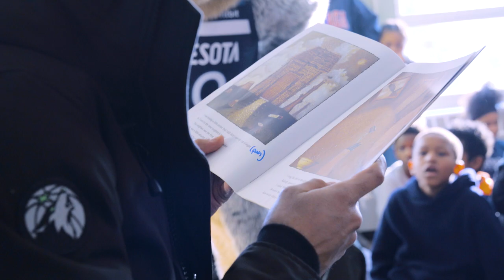Timberwolves Book Mobile With Jordan McLaughlin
Jordan McLaughlin visits students to celebrate Black History Month with the rest of the Timberwolves Book Mobile crew.